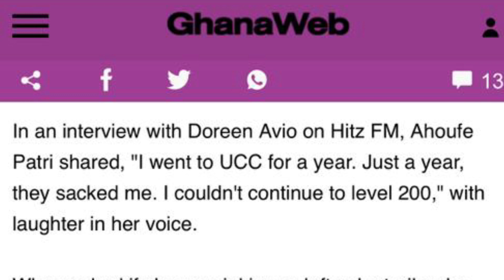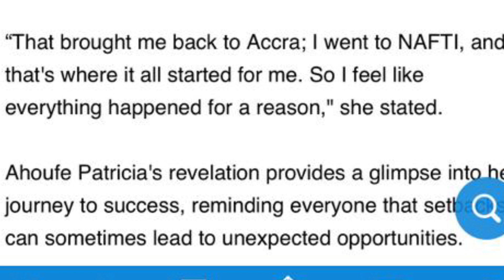I was sacked from UCC after my first year - Ahoufe Patricia